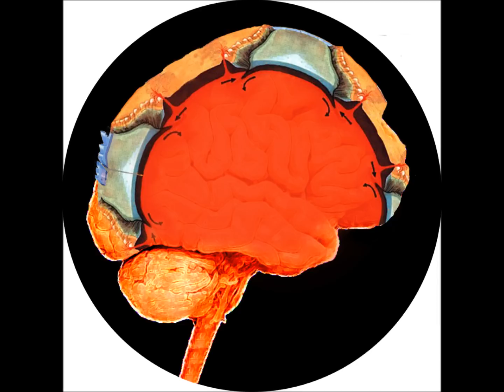REEDITED 2016 [Deviant Orbit 01] Ito - Acouphène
Label : Deviant Orbit
Cat : DEV-OR 01
Style : Techno, Acid, Mental

Démo Mp3 160Kps